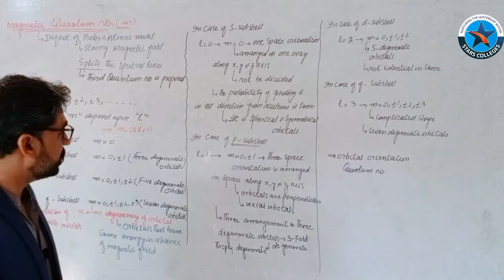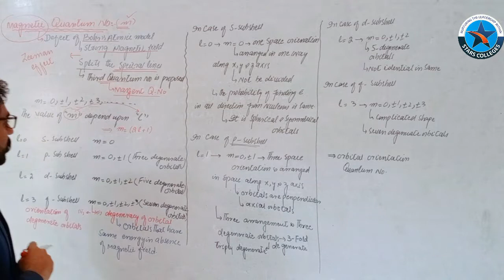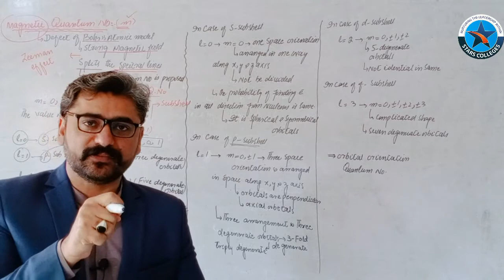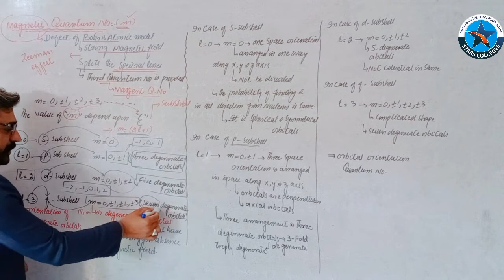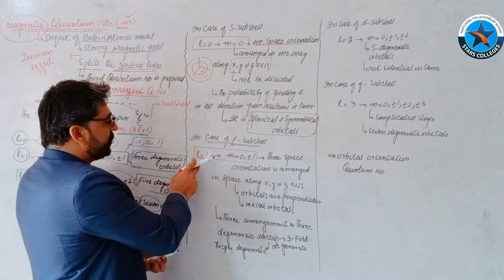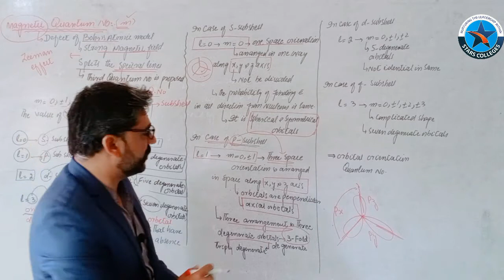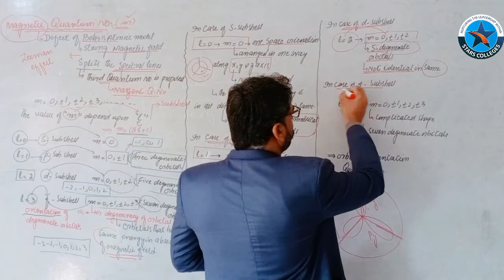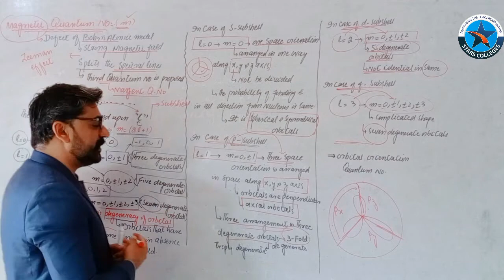Ch#5, Lec#15 | Magnetic Qauntam No | 1st Year Chemistry